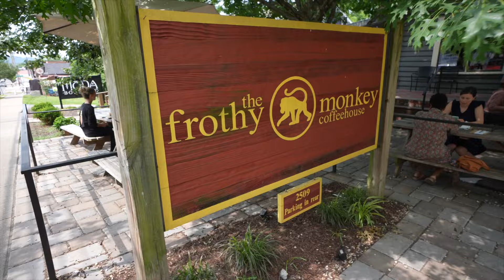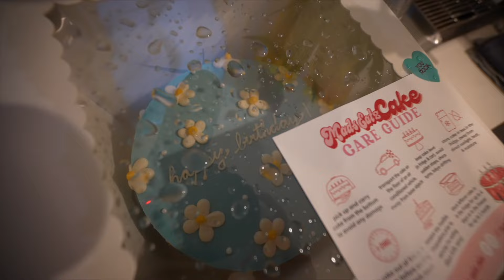BIRTHDAY VLOG 🎉🥳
My 29th birthday was so sweet THANKS TO YOU!!! It was a slow, peaceful day filled with matcha, boxing up nomad bowls and setting up for a Board Night party we had with some of our friends :) I am so thankful for another year of life!

Watch me on Next Level Chef Season 3 every Thursday at 7 central on FOX!

Get everything you need to make a smoothie bowl with my Smoothie Bowl Starter Kit here!

In this video Nicole Renard Warren takes you along her 29th birthday in Nashville Tennessee. She visits Frothy Monkey, packages orders for her online small business and hosts a Board Night party with her friends.